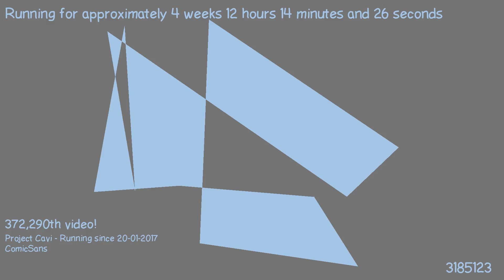1487413118 - Webdriver Cavi - O